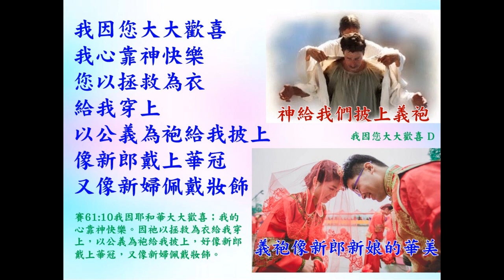我因祢大大歡喜,Ivy Praise創作及唱-葉牧師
我因祢大大歡喜,Ivy Praise創作及唱

 1. 與主的關係：怎樣建立與主相愛的關係，怎樣從主的愛得力，怎樣深信神的供應和計劃。
 2. 處理生命：怎樣不被人、罪、負面思想情緒和潛意識、婚姻和生活的問題、和侍奉的問題影響。
3. 進入不同層次的侍奉：侍奉可以由簡單的生活見證，到建立別人的靈命，或進入策略性的侍奉。